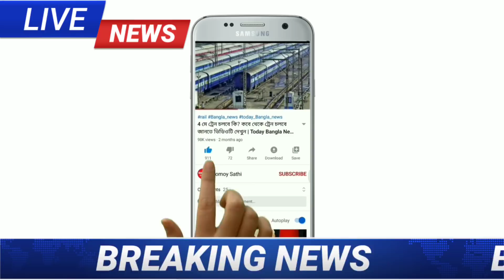আগামীকাল সকালে বাংলার এই ১৩ টি জেলায় প্রবল ঝড়-বৃষ্টি পূর্বাভাস| Today Weather Report | Somoy Sathi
আগামীকাল সকালে বাংলার এই ১৩ টি জেলায় প্রবল ঝড়-বৃষ্টি পূর্বাভাস | Today Weather Report